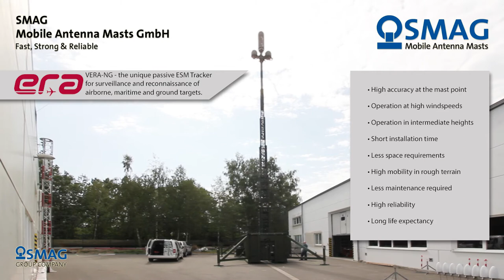Container Mast Type Ftm 25/6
New Mobile Antenna Mast System from Salzgitter, Made in Germany –Fast, Strong and Reliable!